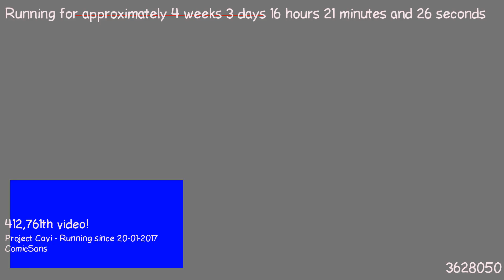1487687134 - Webdriver Cavi - O